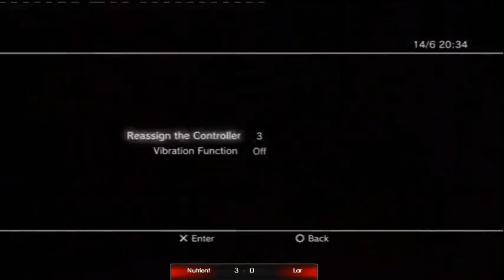Irish fighting game stream [Dublin] 1/4 14/06/2012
Recorded live on June 14 at 1:24pm. -- Recorded live on Justin.tv